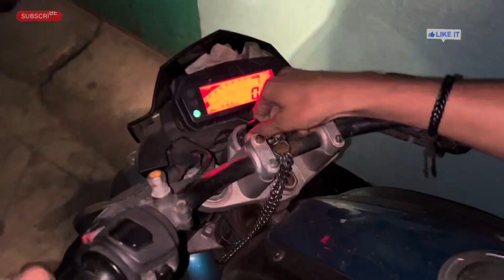Bike Ridding in night || kolkata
I AM A BTECH STUDENT AT NARULA INSTITUE OF TECHNOLOGY ✫
 AND ALSO I am COMPLETELY NEW IN THIS     vlogging FIELD. so please dosto support krna ..

Bohot din  ke baad kolkata me Bike ridding ki bohot hi aacha laga ...

* SUPPORT FOR MORE THIS TYPE OF VLOG GUYS.